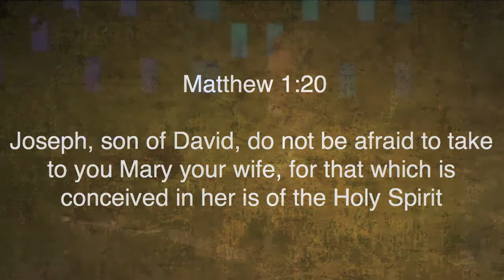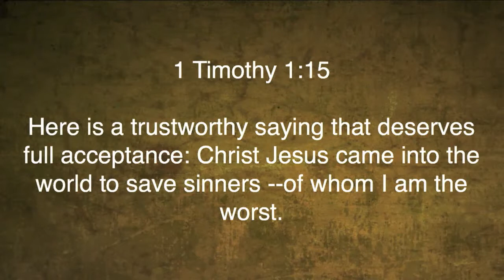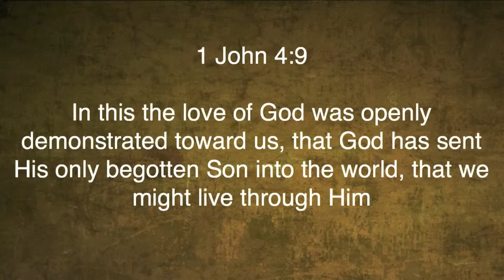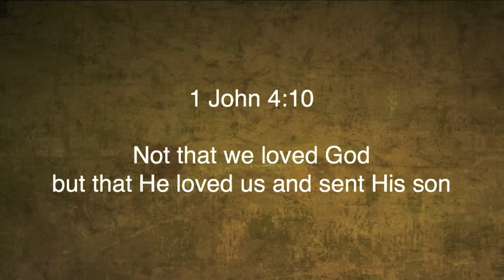Christmas Eve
Christmas Eve service was taught by Pastor David Rosales at Calvary Chapel Chino Valley on Wednesday evening 12/24/14.